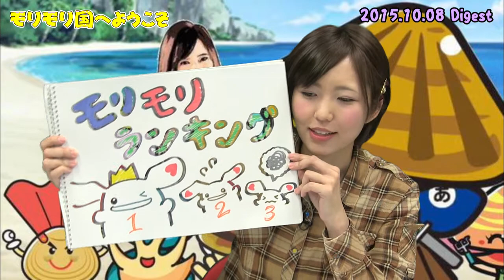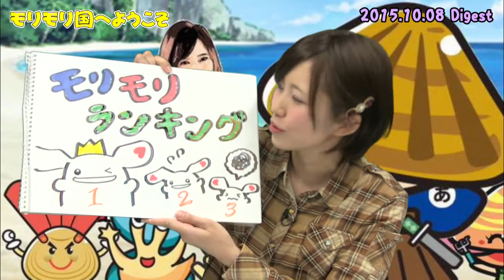モリモリ国へようこそ 2015年10月08日放送ダイジェスト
小田真奈美がモリモリ国から贈る、様々な企画ありの視聴者参加型バラエティ番組。

30代のうちに上品になりたい。

番組宛メールアドレス